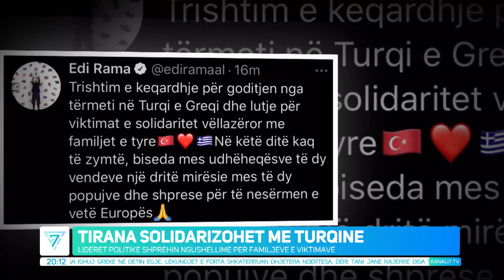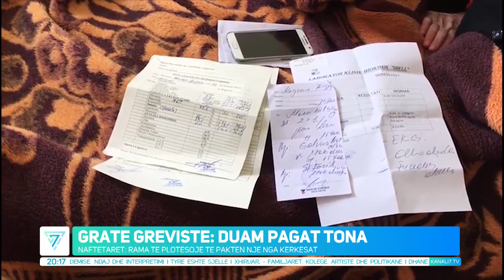EDICIONI QENDROR I LAJMEVE, 30 TETOR 2020 ORA 20.00